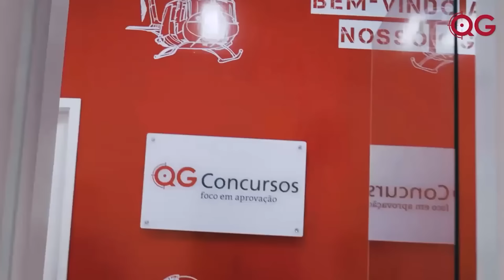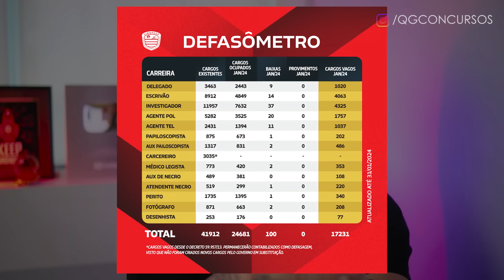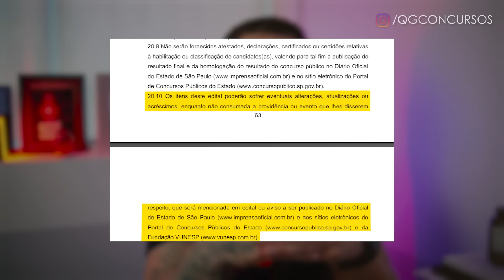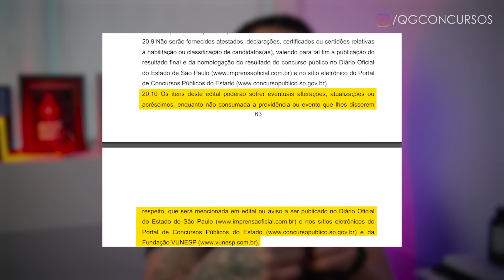O FIM DA PROVA ORAL? SAIBA COMO ISSO PODE AFETAR NO CONCURSO POLÍCIA CIVIL SP [Entenda a Verdade]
📚 Curso Online - PC SP 3.0 LOTADO - Entre na lista de espera: ▶️ LINK » _ ✅ CONHEÇA NOSSOS OUTROS CURSOS:✅

✅INSTAGRAM PROF. LUIS COSTA: @luiscostaqg